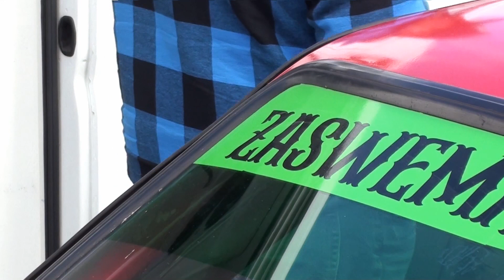Zdeněk Vrátníček a testy závodních vozů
Zdeněk Vrátníček a testy závodních vozů na STK v Otrokovicích. Brněnský jezdec připravil hned dva vozy VW Golf, které přivezl k otestování.